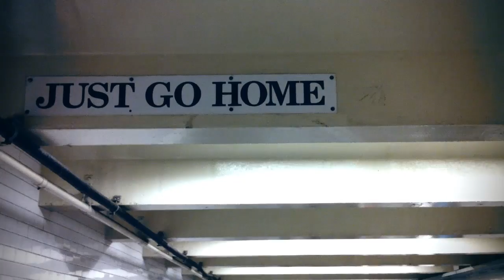My Day - Nepali short documentary movie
My first documentary film...

A short biography of New York based
Karma Gurung aka Kancha  (The Sushi Chef) from Nepal.
His struggles, hardships and a short story of how he starts off his day...

I believe most of us can relate our lifestyle to his.

Gear used: iPhone4 for sound and cutaway shots, Canon rebel rebel t1i, Lens 24-105mm L